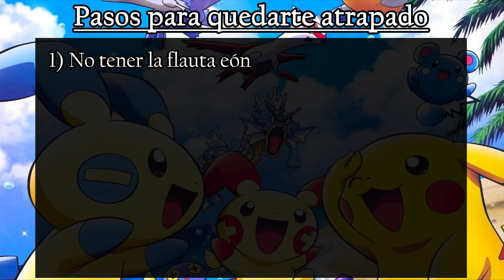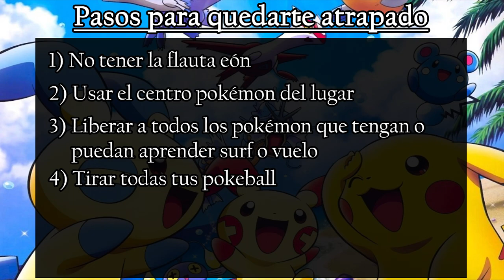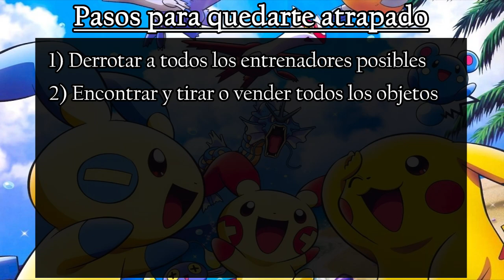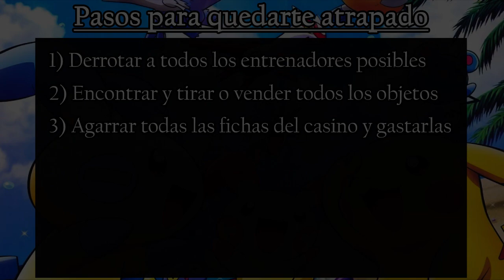Quedarte Atrapado para SIEMPRE en Pokémon #2 | 3 formas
Arruínale la partida de Pokémon a tu amigo. Quedarte atrapado en Pokémon
Otros 3 casos en el que no podrás continuar tu aventura.